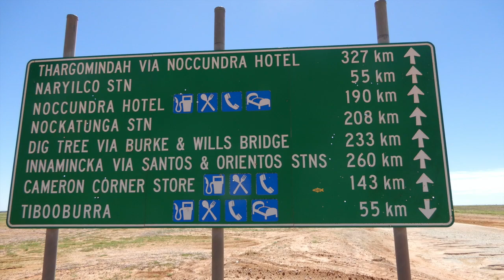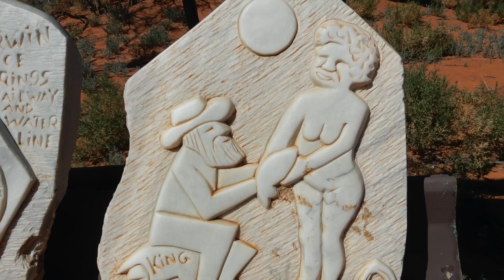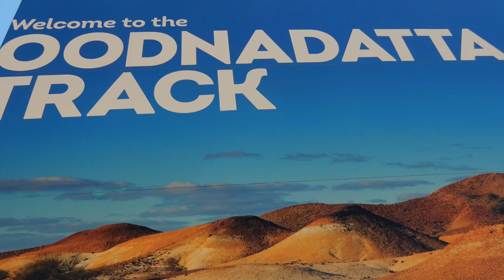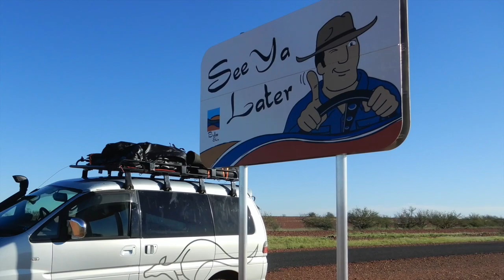Tibooburra to Coober Pedy via Strzelecki track and Oodnadatta Track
Delica in the outback.